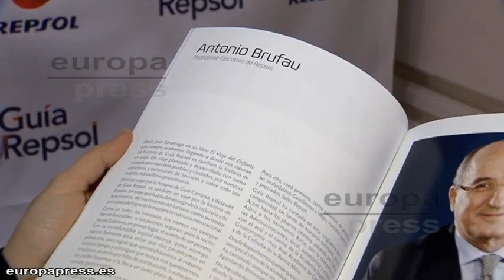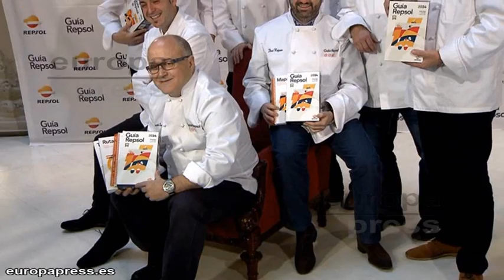Guía Repsol 2014 concede tres Soles a ocho restaurantes en España y cuatro en Portugal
El presidente de Repsol, Antonio Brufau, ha presdido hoy en Madrid la presentación de la nueva Guía Repsol 2014 que cumple 35 años. El acto, en el que se han presentado todas las novedades de la presente edición y se ha realizado un recorrido por tres décadas de turismo y gastronomía española, ha estado conducido por el actor y miembro de la Real Academia de Gastronomía Juan Echanove.

Para el aniversario, la compañía ha editado el libro "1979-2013, 35 años apoyando la gastronomía española", prologado por el Presidente de Repsol, Antonio Brufau, y con artículos de Ferrán Adrià y Rafael Ansón, presidente de la Real Academia de la Gastronomía.

En esta edición, Canarias, La Rioja y Navarra se incorporan al listado de comunidades autónomas con la máxima calificación de Guía Repsol con El Portal de Echaurren de La Rioja, La Terraza de Las Palmas de Gran Canaria y Rodero de Pamplona.

De estos 37 restaurantes galardonados, 4 de ellos son de Portugal: Belcanto (Lisboa), Fotaleza do Guincho (Guincho), The Ocean (Porches) y Vila Joya (Albufeira).

Todos los contenidos de Guía Repsol 2014 ya se encuentran disponibles portal referente del turismo y la gastronomía, que en primavera revolucionará su concepto actual para incorporar las últimas tecnologías digitales.